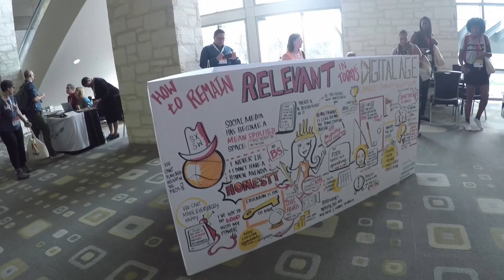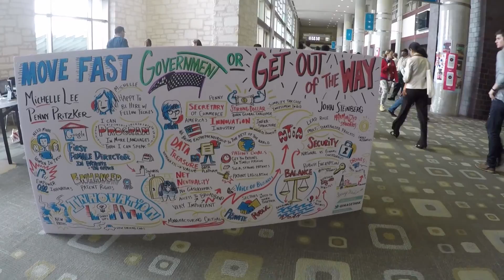Dave and I take SXSW 2015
David and I had the opportunity to go down to Austin, TX and San Antonio, TX during SXSW. Finally put the footage together.

Shot on a GoPro Hero 4 Black